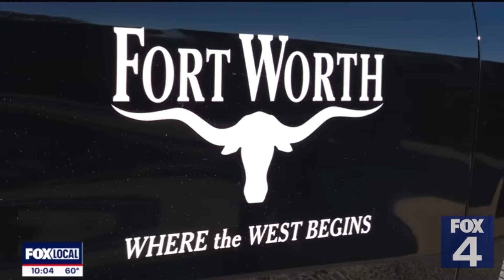Lyft Driver SHOT in his car? Is this Real or Fake? 🤔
A Lyft rider allegedly shot a Lyft Driver over an argument, but no one is saying what the argument is about. Many questions arise based on the stories told and the details given (as well as left-out)